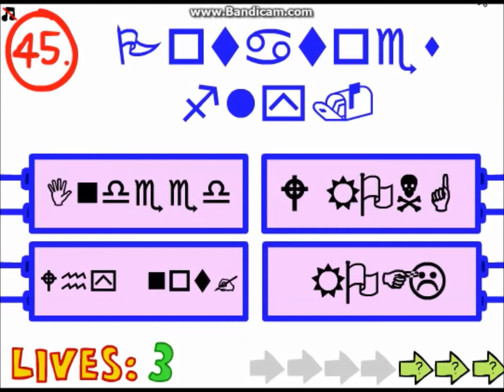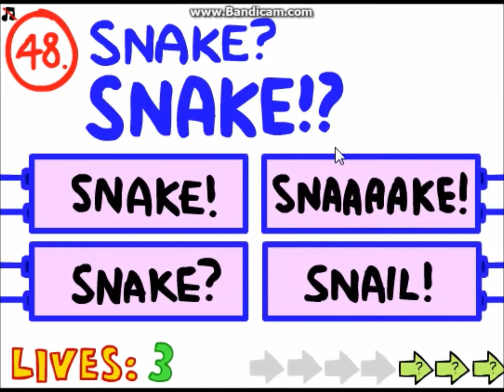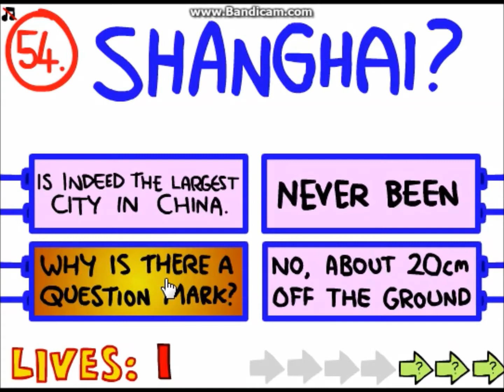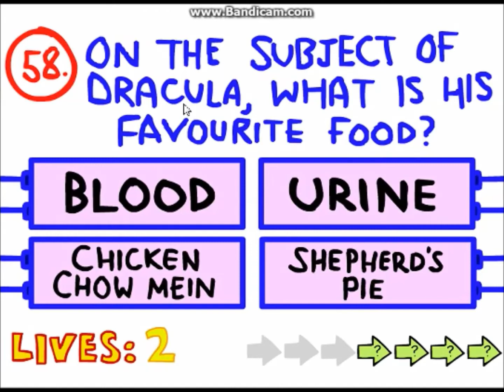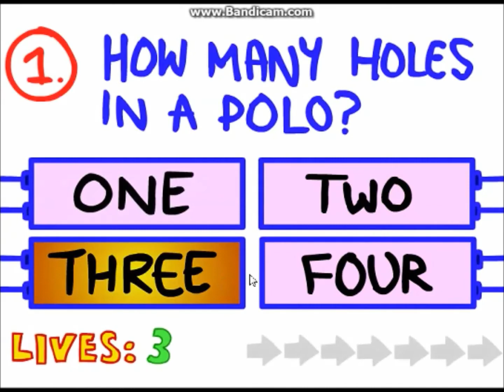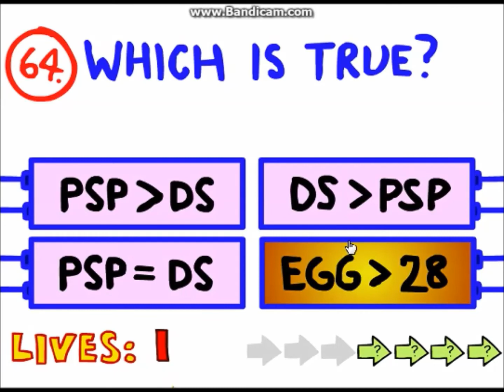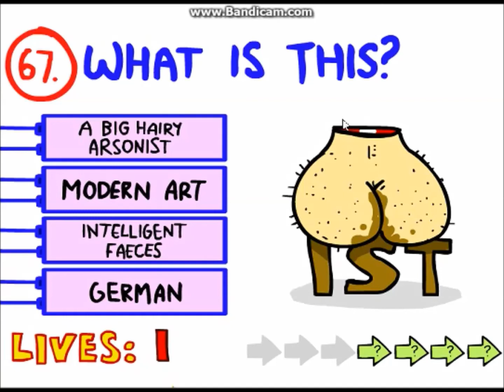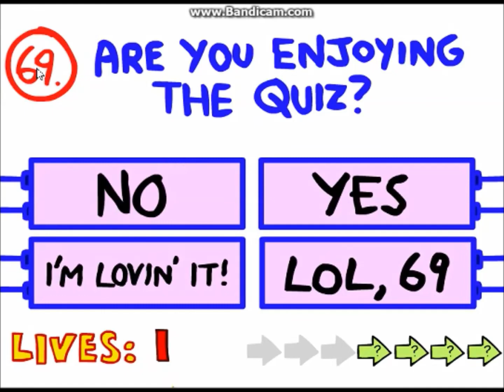THE IMPOSSIBLE QUIZ 2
Leave comment in the comments section down below of what I should play next. :)